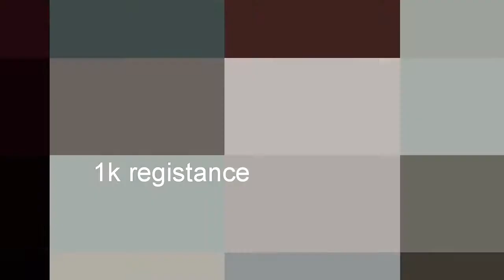How to make short circuit protection l limiter। Protector।